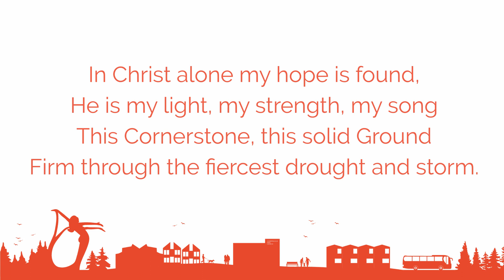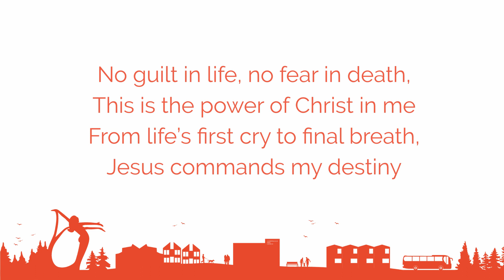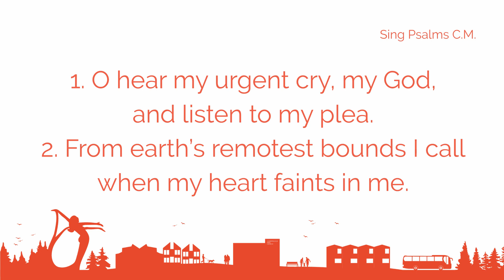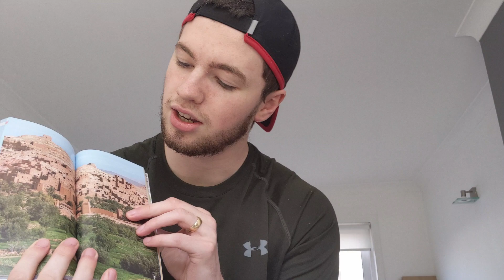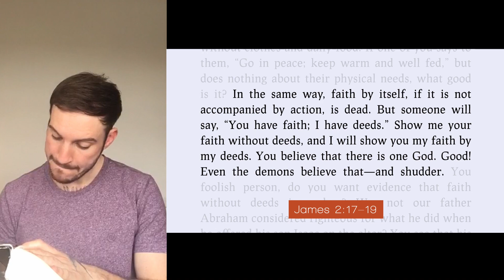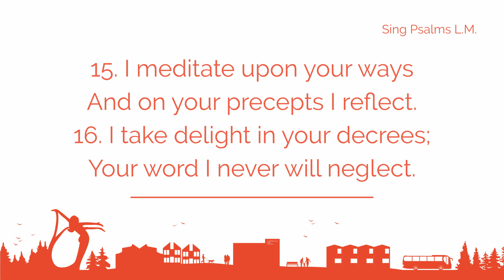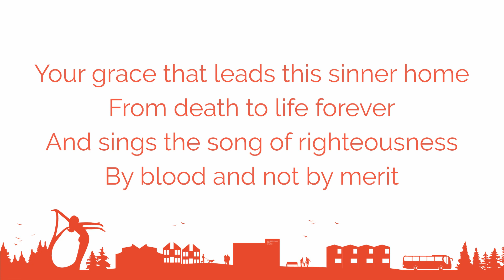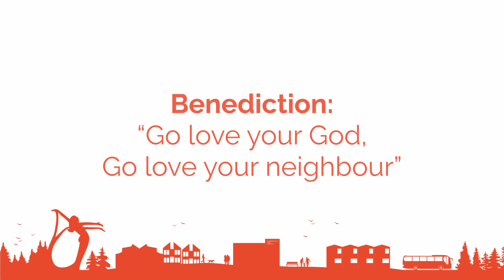Andrew Longwe - James 2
The sermon was preached by Rev. Andy Longwe, minister of Cumbernauld Free Church.